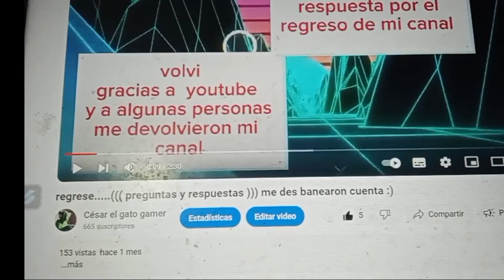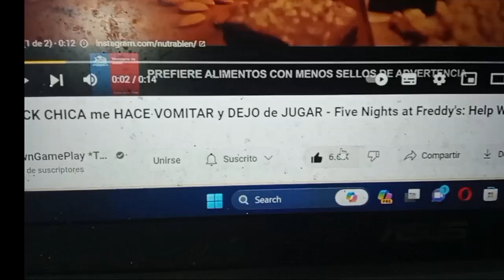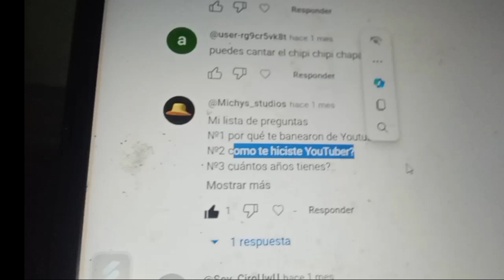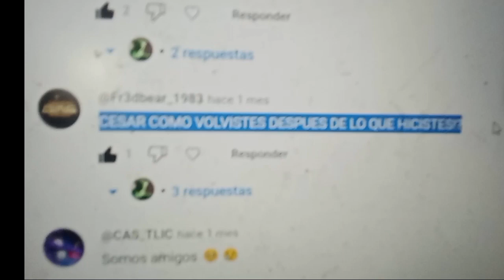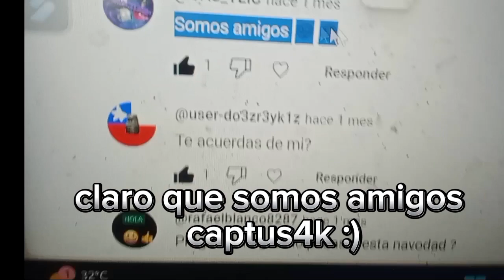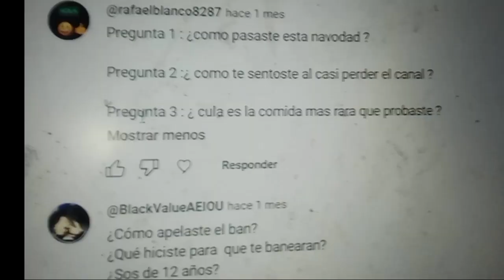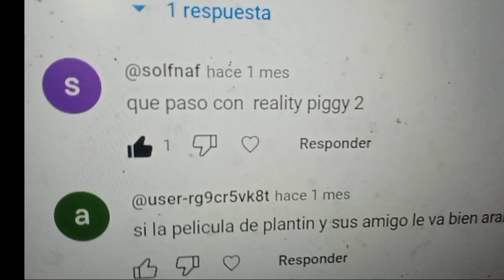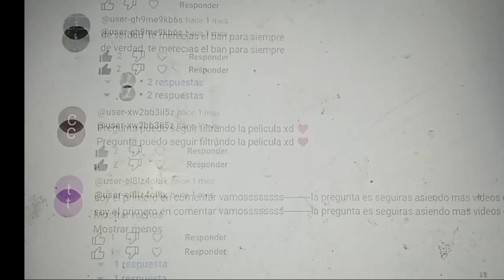lo prometido es deuda :) preguntas y respuestas 😃